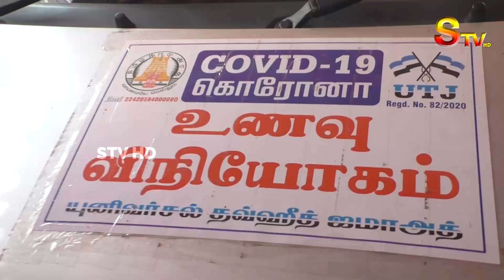யுனிவர்சல் தவ்ஹித் ஜமாஅத் உணவு வழங்கும் வாகனத்தை துவக்கி வைத்தார் அமைச்சர் கே என் நேரு | STV